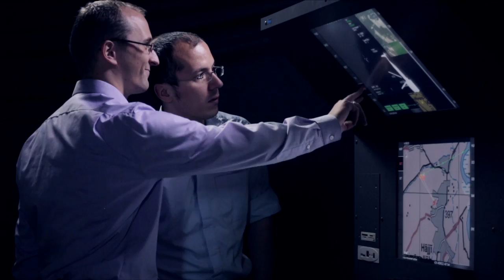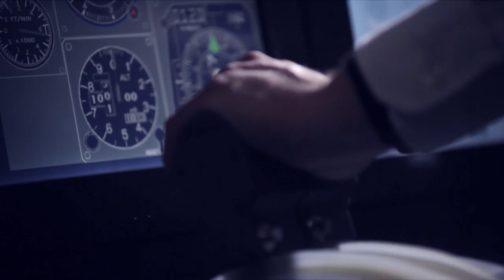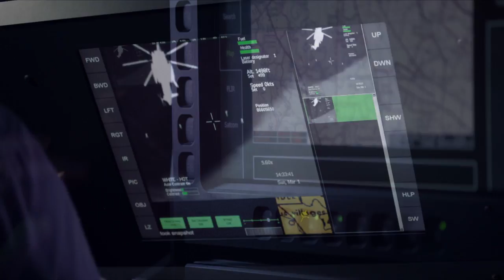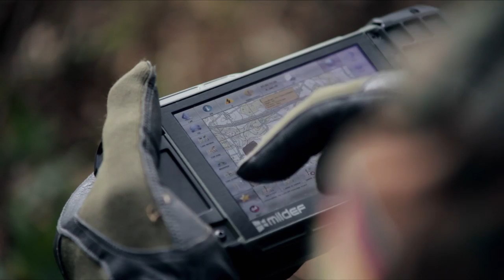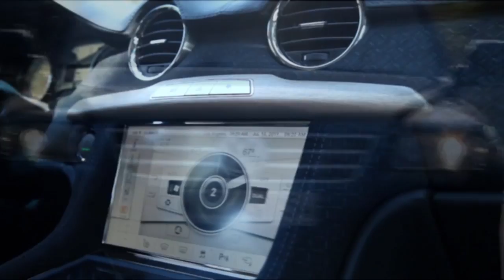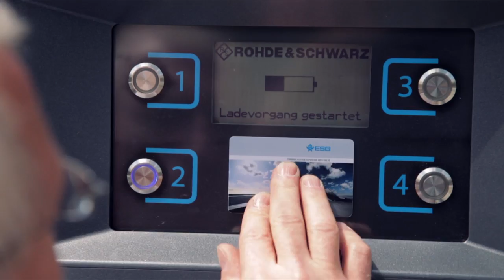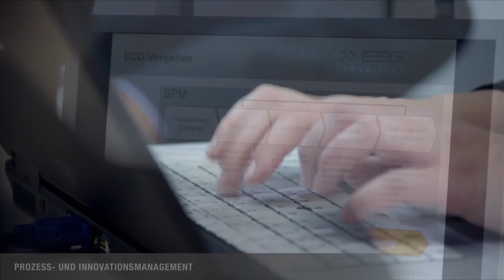Corporate Video ESG Group German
ESG is the leading, internationally operating system and software house for development and service processes of software intensive, complex, technically advanced, and security critical products.

Mission
As a strong partner for the implementation of technologies and processes, we contribute significantly to our customers' added value. We take over responsibility for the system and increase - manufacturer-independently - the serviceability and usability of the systems and products. We achieve this with great development and integration expertise, with qualified consultation, innovative solutions and services as well as by taking over business processes.ESG is the leading, internationally operating system and software house for development and service processes of software intensive, complex, technically advanced, and security critical products.

Mission
As a strong partner for the implementation of technologies and processes, we contribute significantly to our customers' added value. We take over responsibility for the system and increase - manufacturer-independently - the serviceability and usability of the systems and products. We achieve this with great development and integration expertise, with qualified consultation, innovative solutions and services as well as by taking over business processes.